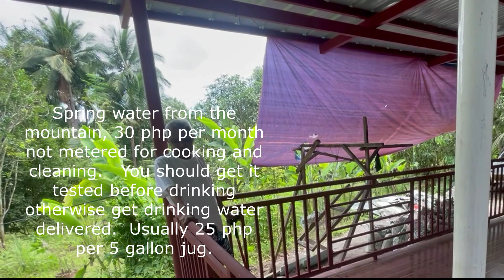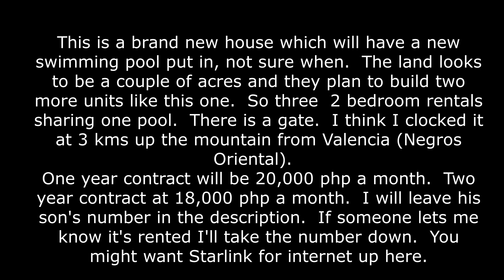Brand new house with pool $360 per month rent.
A 2 bedroom, 2 bathroom house for rent about 3 km up the mountain from Valencia in Negros Oriental, Philippines.  The house is not quite finished and the pool will be installed at a later date.  There will also be two more 2 bedroom units being built on this large property in the future.  20,000 php per month or $360 usd for one year contract.  Call Chester at 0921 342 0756